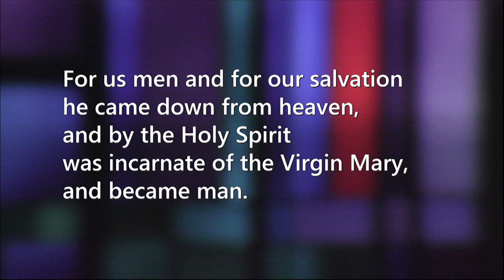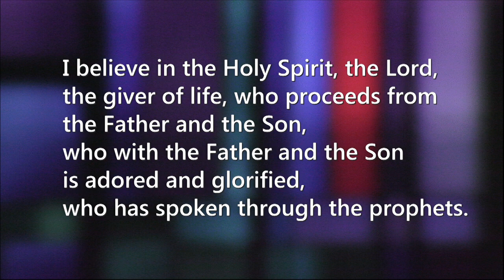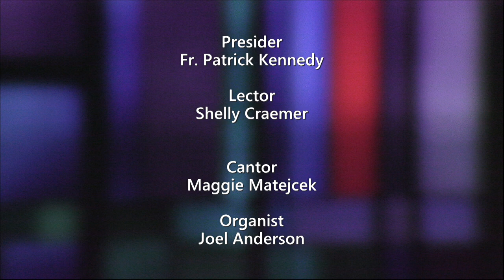Saint Olaf Church - Sunday Mass - June 24, 2018